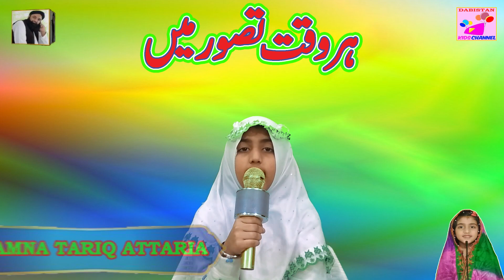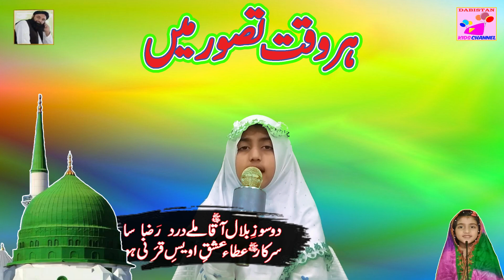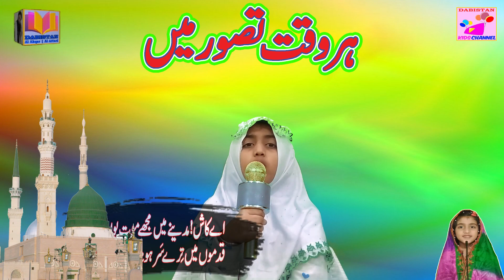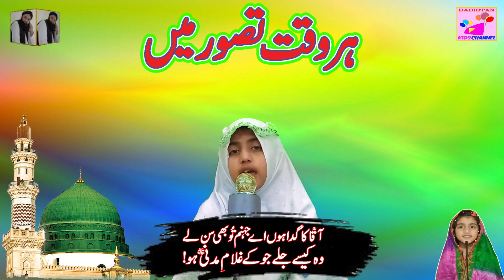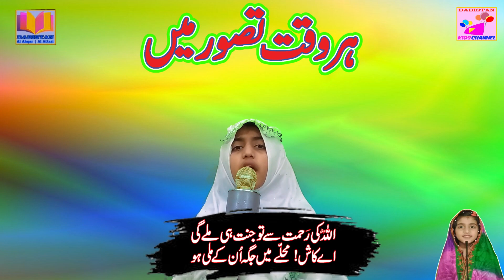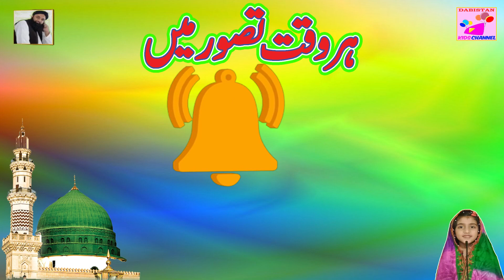Har Waqt Tasawwur Main | Naat Sharif |Best Naat| Dabistan Al Ahqar Al Attari | Muhammad Tariq Rashid